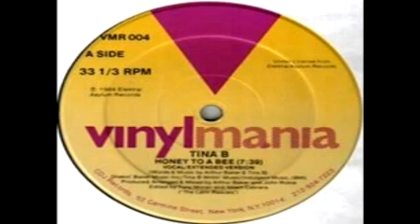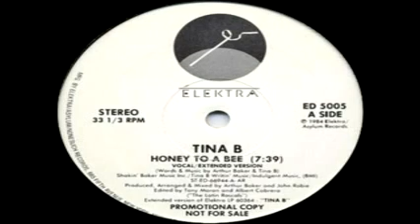DJ OzYBoY - Tina B - January February - 2009 Electro Latin Funk Remix